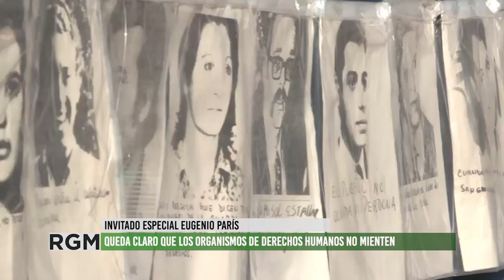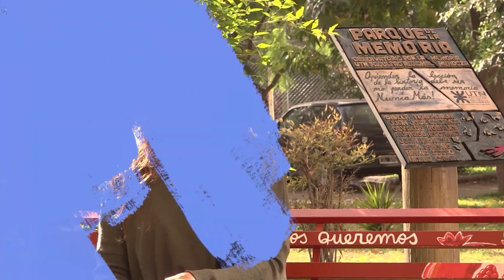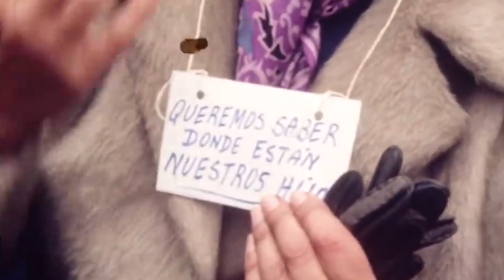Abuelas de Plaza de Mayo celebra la restitución de la identidad del nieto número 131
Conversamos con Claudia Dominguez Castro, nieta recuperada 117, y con Euguenio Paris, integrante de Organismos de Derechos Humanos de Mendoza,  que reflexionan sobre esta noticia y sobre la importancia de la restitución de la identidad y del trabajo que realizan los Organismos de Derechos Humanos.